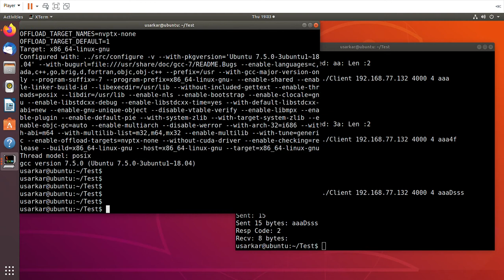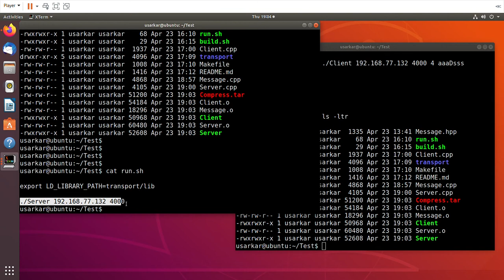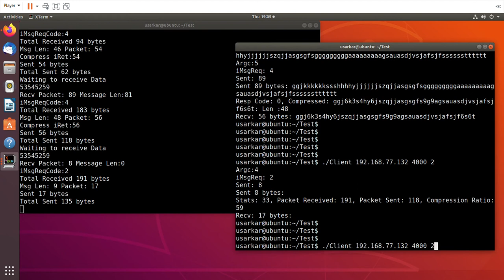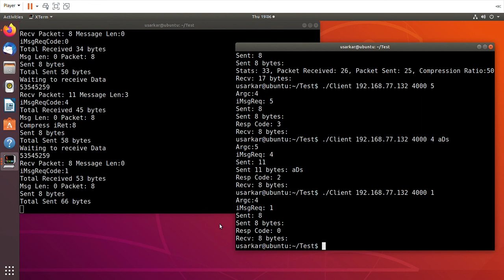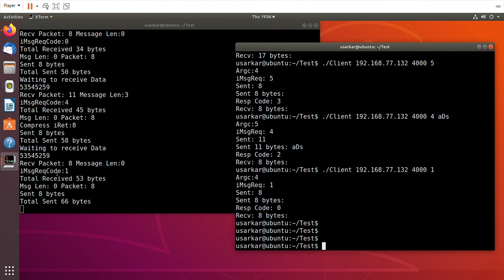Demo: Coding for Compression Server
Demo of the code submission